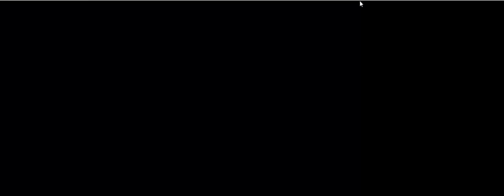Das Dschungelcamp (NDS/2009) #1: Good Morning In The Morning - Ich bin ein Star holt mich hier raus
*Kommentiertes Gameplay von MsStandart & MrVenom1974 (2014)*

Bald ist es wieder soweit. Dann werden (natürlich zu Unrecht) verschuldete Z-Prominente nach Australien geflogen (leider nicht permanent) und diese „Stars“ dürfen sich in den bekannten Ekel-Dschungelprüfungen beweisen und wenn der Vertrag abläuft (Grüße an DEN Wendler) sich mit „Ich bin ein Star, holt mich hier raus“ verabschieden. Und das machen wir jetzt einfach auch – mal sehen wie viele Sterne wir (der Dschungelkönig MsStandart und ich) bei dem schwersten Dschungelcamp EVER EVER EVER holen werden.

Name: Ich bin ein Star - holt mich hier raus / I'm a Celebrity - Get Me Out
Hersteller: Mindscape
Publisher: Mindscape
Erschienen: 2009
Plattform: Nintendo DS
Typ: Simulation / Show